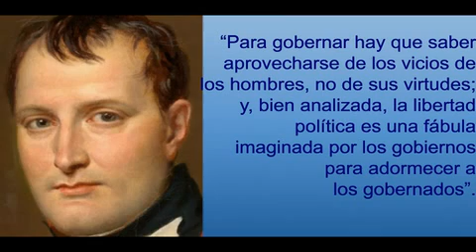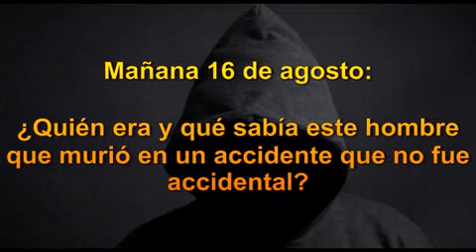Un Emperador surgido casi de la nada